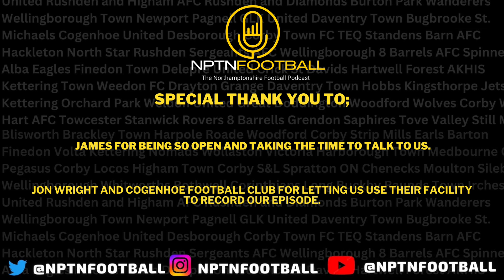NPTN meet James Le Masurier.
NPTN meets James Le Masurier.

Jim tells us about his new role as Kettering Town manager. Kettering find themselves at the wrong end of the table following a spell at the club from Andy Leese. Jom then took the role on an interim basis before stepping in and taking over full time.

We go on to speak to Jim about his long spell playing in the United Counties League at many clubs.

Thank you to Cogenhoe Football Club for hosting us also. @KetteringTownFootballClub

Follow NPTN Football on Twitter @nptnfootball #
IG nptnfootball